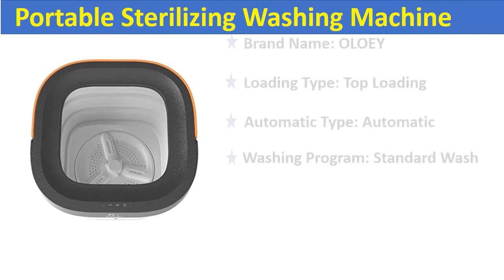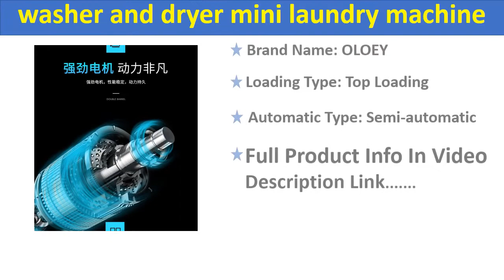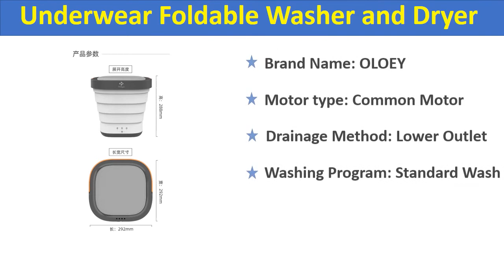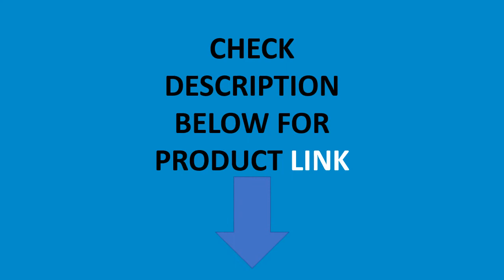Top 5 Best Washing Machine Review 2021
5. Portable Folding Washing Machine With Dryer Drying Disinfecting UV Sterilization Washer Machine for Travel Home Apartments Dorms

4. 3 In 1 Portable Mini Folding Foldable Drying Disinfecting Washing Machine UV Sterilization Washer for Travel Home Dorms Business

3. Portable Mini Folding Clothes Washing Machine Bucket Automatic Home Travel Self-driving Tour Underwear Foldable Washer and Dryer

2. Convenient Fold Portable Sterilizing Washing Machine Mini Plug-in Underwear Special Washer Washing Tool Travel Self-driving Use

1. Upgrade Portable Folding Washing Machine Underwear Knicker Travel Mini Cleaning Machine Car Self-driving Clothes Washer Tool